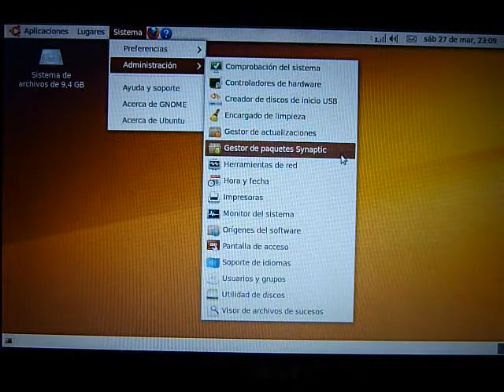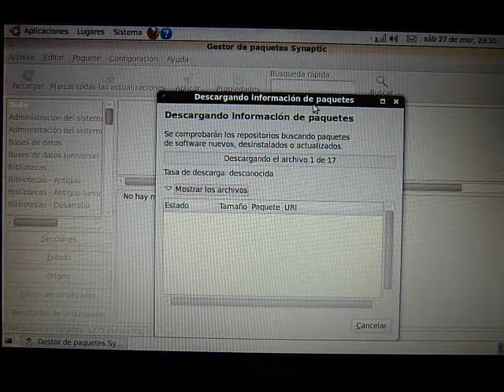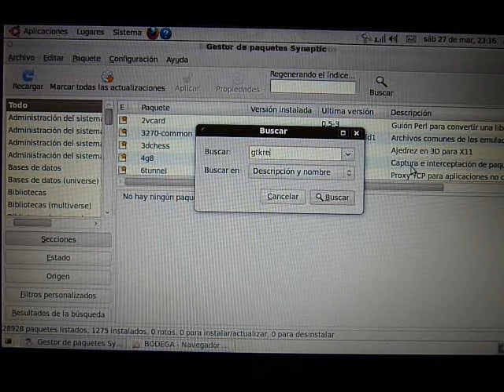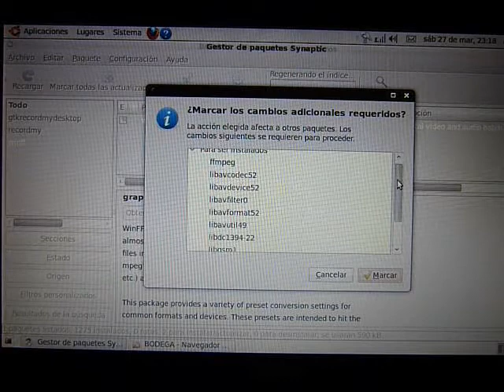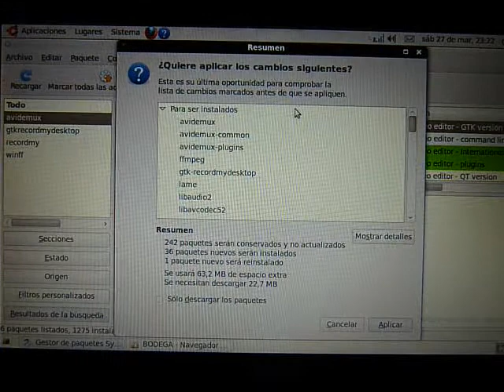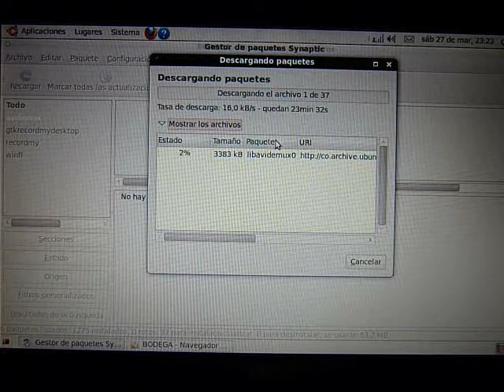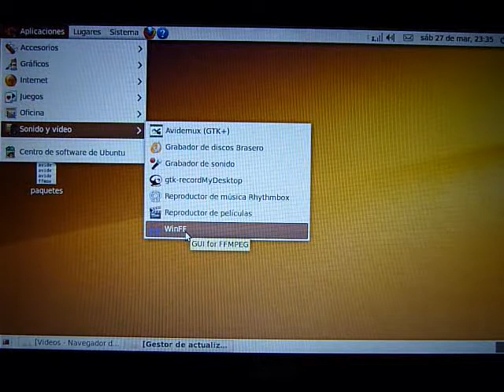Ajustes preliminares Ubuntu 9.10 Karmic Koala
Una vez terminado el proceso de instalación, se requieren hacer algunos ajustes para poder disfrutar de todas las potencialidades que tiene para ofrecernos Ubuntu 9.10 Karmic Koala.  En esta fase, actualizaremos los paquetes básicos de idioma e instalaremos una serie de paquetes para la captura, conversión y edición de vídeo.